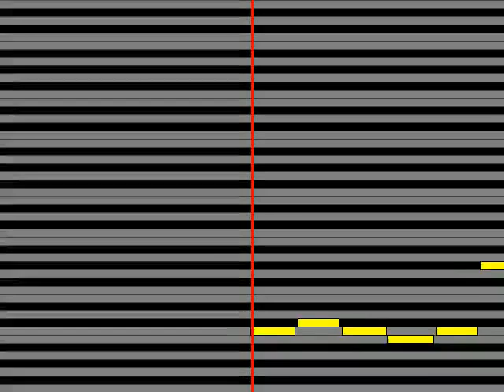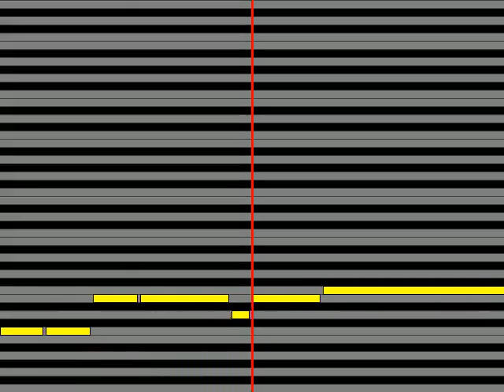【ガイドメロディ】 渡哲也 彷徨人